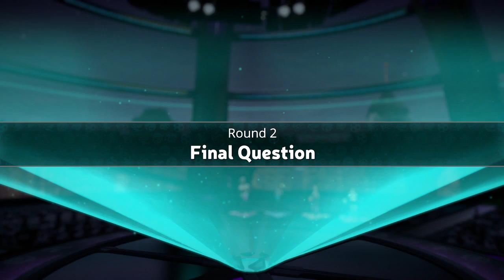Fun time with- Trivial Pursuit- Part 2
Sirscottacus and Colesonfox learn the difference between a hinny and a mule...